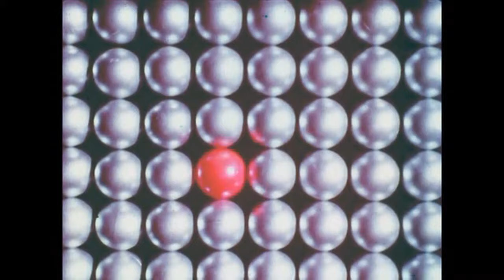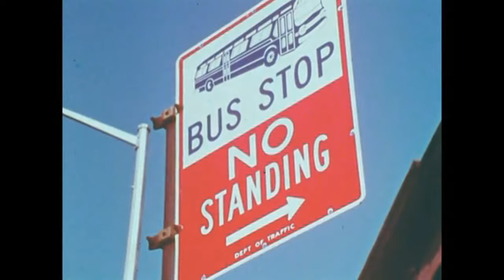A Reminiscent Drive - Foot Prints (Unofficial Video)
Track Taken From The " Flame One EP " [F043] (1996). Written & Produced By Jay Alanski.